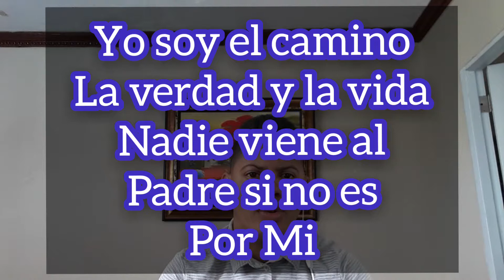¿ CUAL ES EL VERDADERO CAMINO ? 2020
Cristo te ama, búscale xk mientras respire estás a tiempo, y si ya lo recibiste mucho mejor Dios te guarde y te Fortalezca.